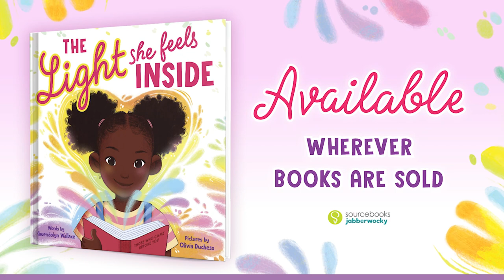The Light She Feels Inside - BOOK TRAILER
THE LIGHT SHE FEELS INSIDE by Gwendolyn Wallace

“How will Maya create a brighter world? By learning to honor her glowing feelings, just like Black women have done throughout history!”